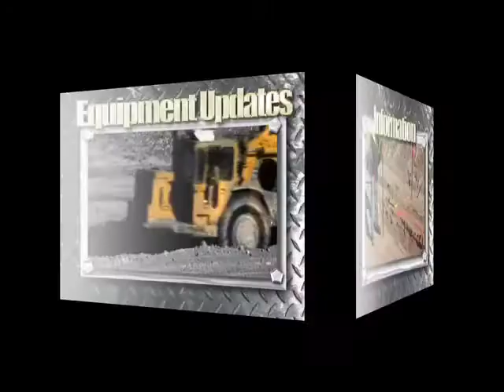Yellow Metal News - NAHETS and Volvo Team - Backhoe Training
Volvo Construction Equipment and Volvo Rents have teamed up with the National Association of Heavy Equipment Training Schools to produce a series of Backhoe Training videos that will be used in training heavy equipment operators worldwide. The backhoe series is part of Yellow Metal Bootcamp, the most innovative heavy equipment training program in the world.